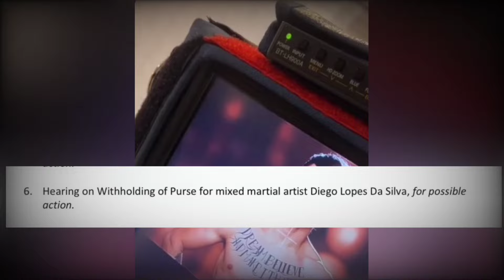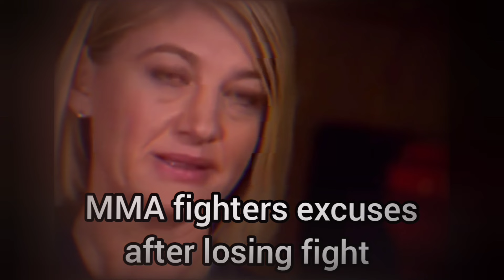Withholding Purse For THIS!?!????!